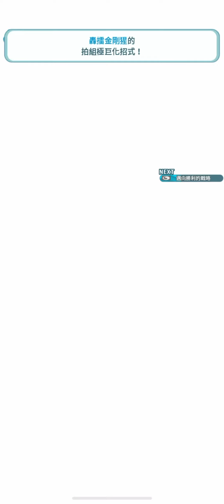寶可夢大師 06/05 - 06/12 神奧冠軍對戰 - 雙人17500分 好久沒玩高分，順便小聊一點點點鳳王石盤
00:00 小銀&松葉：
02:04 小勝&赤紅：
03:19 露莎米奈&小智：
04:37 松葉：
06:21 帥哥&赤紅：

08:18 聊聊美極松葉，詳情見影片資訊
以下純屬個人想法，歡迎一起討論，互相交流
先上結論，寶三機體已經很完整了，只為了這幾格吃兩顆糖覺得不划算，而且要四週年了，建議存糖
沒有晴天延長還是感覺小可惜
個人技要害G：以後不用再賭個人技跳，好棒棒
晴天附帶回復：被動回復就很夠回了，不太用得到
無傷上場挺住：以鳳王自己的坦度大部分情況不太需要
上場晴天：少賭一次晴天回復，開局就能開始補要害速度

先從個人技要害G開始聊，補要害的話不用再賭個人技回復了，補雙防的話鳳王被動+個人技就保底三層再加左下的部分可以補到五層，而且隔壁就是首拍補能力，也不用多走沒用的格子，也許以後常點；傳戰方面也不需要賭個人技回復就能上滿要害可以多點其他東西還不錯，像是傳戰最好用的傷藥回復

晴天附帶回復確實增加生存，而且是回復G，隊友血線也可以很安全，傷藥也可以丟得很省，而且對手開拍後，打手血線被壓低，靠著附帶回復+鳳王出招回血，沒幾個回合就又滿血了，不過除非是要搭一些比較弱勢的拍組，其實鳳王自己的被動全體回血配上適時丟個傷藥已經非常夠回了，從這支影片也可以看出即使點了這麼多攻擊力的情況，對方開拍前隊友也已經快回滿血了，這還是在雙人的情況，三人的話也許對手連拍都來不及拍，就算吃到全體招也是一個傷藥就回來的事情，除非對面全部都是範圍技，那附帶回復也來不及回；傳戰的話省幾次晴天次數拿來回血也許有奇效，不過傳戰打手夠力應該也沒這個問題，除非是玩鳳王單挑的部分，也許滿有潛力的

上場挺住只有無傷才有，打精冠因為個人技要晴天才有要害，加上被動點晴天能上全能力，所以我自己通常會點開局半血，不然前期的被動回血都浪費掉了，而且對方要開拍的時候血量通常已經回到健康值了，如果不是點開局半血的玩法可以有挺住效果的話，或是玩這種單場3000分甚至以上的關卡，大部分情況即使點全攻鳳王的坦度也不太需要這個挺住，這支影片也可以看到全戰力和攻擊1+3都點的情況，鳳王完全抗得住，還吃了兩個高威力大招，甚至對手開拍後的攻擊還能扛住，不過以後有開場晴天，也許會視關卡選一格點，看要開局滿血拿挺住，或是開局半血點開局晴天慢慢回血，或是兩格都點但是我想不出這種情況而且效益很低；傳戰王的傷害更低也不太需要挺住

上場晴天看起來很不錯，再也不用上場按一次晴天才能幫隊伍上要害，不管傳戰還是精冠都是省了一次晴天少賭一次40%回復，不過以現在精冠的難度，通常兩次晴天其實就夠了，以速攻隊來說，鳳王要上攻擊就必須自己點晴天而且只有一層，晴天速攻還是哞哞感覺強一點，不過放一起看起來超強，隨便搭一個物攻手都能打10個(?)；需要注意因為沒有延長的關係，首拍後會因為場地消失對方會先出招卡不到對手拍前丟第二拍，會需要點出右上拍後減一來彌補，除非打手坦度夠的話就 隨便啦給他拍